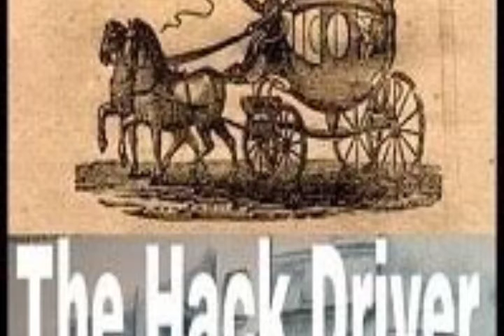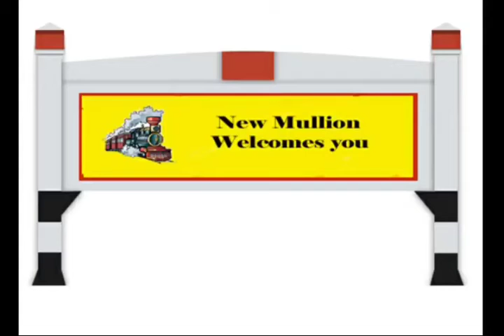10th hack driver footprint without feet Hindi explanation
Harry Sinclair Lewis (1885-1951) was an American novelist, short- story writer and playwright. He is the first American writer to receive the Nobel Prize in Literature. Some of his famous novels are ‘Hike and the Aeroplane’, ‘The Job: An American Novel, Free Air etc.

Summary: This story is about a young lawyer who is too innocent. He goes to a village to serve summon to a person called Lutkins. At the railway station he meets a person who identifies himself as Bill. Bill appears to know everyone in the village and promises to search Lutkins for the lawyer. He takes the lawyer for a ride and dupes him off lots of money. But after a six hour long search, they do not find Lutkins. Next day, when the lawyer goes to the village with one of his colleagues, he discovers that it was Lutkins who posed as Bill on the previous day. Everyone, except the lawyer have a hearty laugh at the predicament of the lawyer.